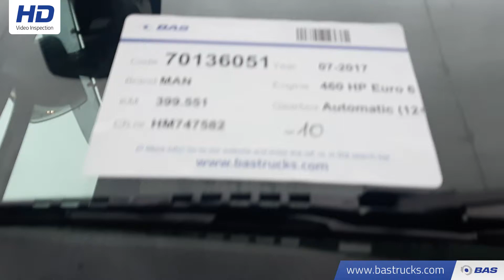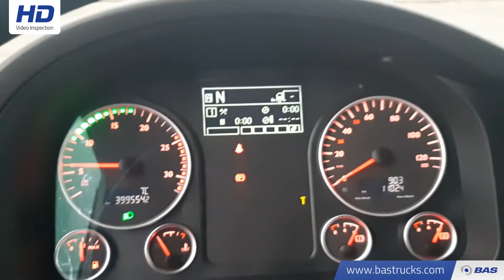70136051 MAN TGX 18.460